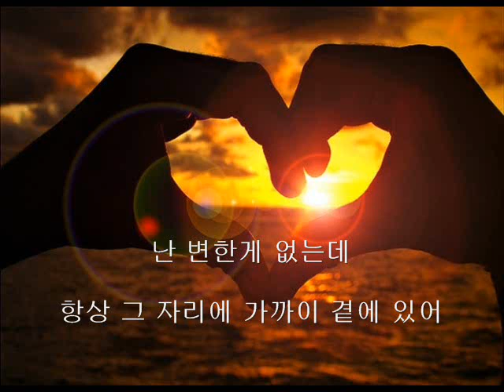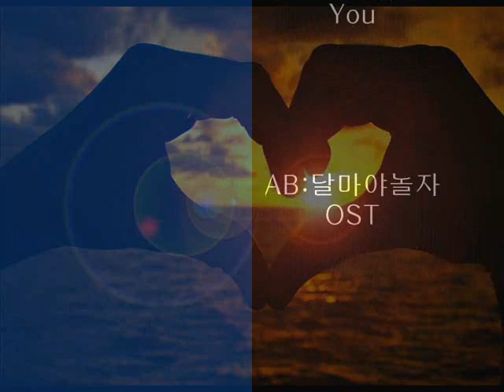Blake Shin - Forever With you